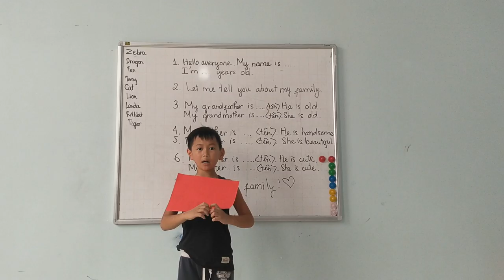Monkey Star - Lion